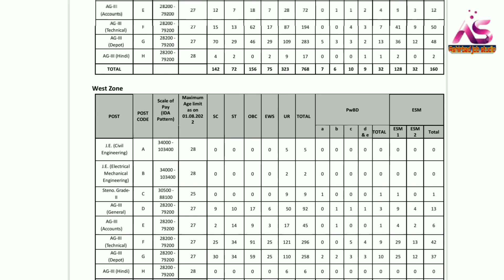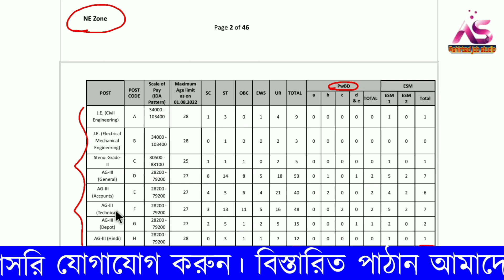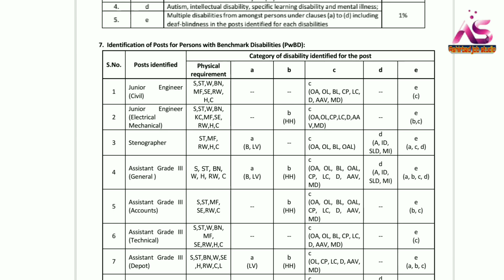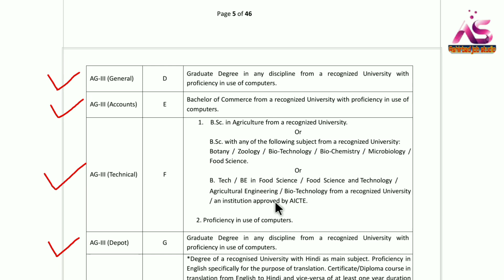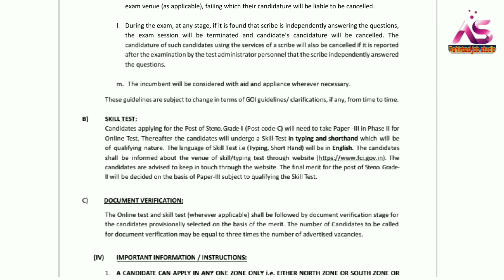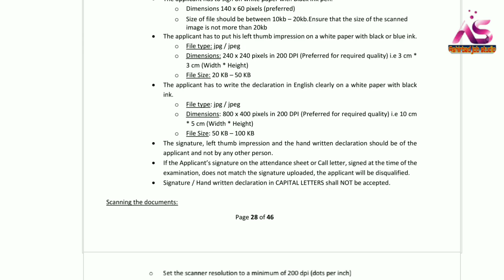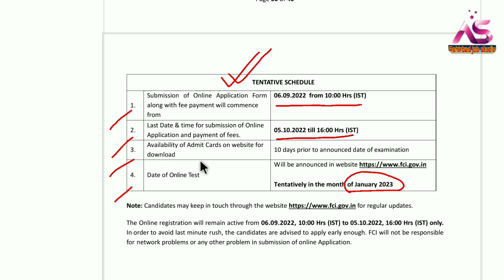FCI 5043Post Latest Recruitment Notification: 04/09/2022✅Stenographer and Assistant Post Vacancy.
প্রিয় দর্শক,

Railway interview
airport job
C.B.S.C. Requirement